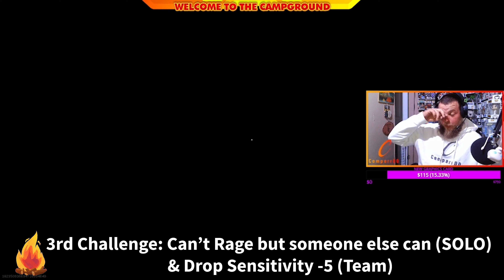Twitch Chat Challenge: Shenanigans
Hey Campers, welcome back to another exciting video,  question for you, what do you get when you give all the power to chat while playing on rebirth island?... a lot of Shenanigans,  thats the theme of this video today, during stream I gave my twitch chat the control to tell us where to go, what to pick up, and what to say.  Needless to say it ending up funny and crazy.

And remember, Everyone is Welcome around the Campfire.